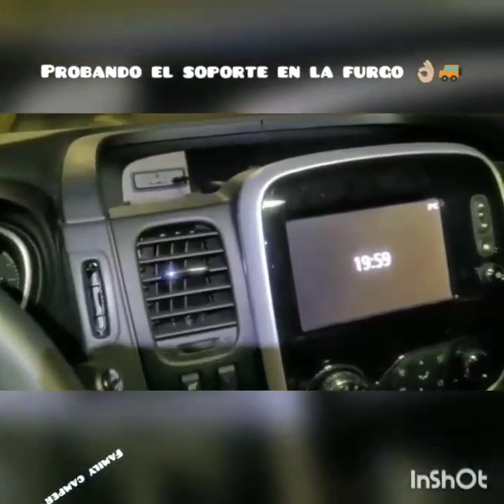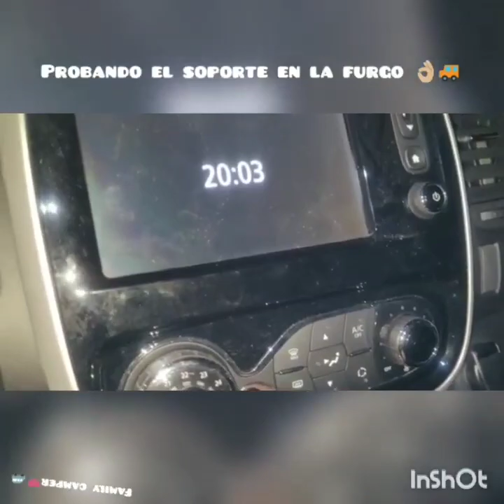Crea tu Soporte para móvil con el portamonedas de tu TRAFIC, VIVARO, PRIMASTAR, TALENTO Y NV300,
Soporte para el movil? Hoy os traigo un video que os va a ser muy útil si tratais de aprovechar el portamonedas de la consola central de nuestra Renault trafic o OPEL VIVARO o Nissan PRIMASTAR o Fiat talento o Nissan NV300 del 2015 al 2021 y adaptarle un soporte para el movil o smartphone, yo le e puesto un soporte de la marca Silvercrest para el movil que sue usa con ventosa a la luna delantera , comprado en Lidel por 7€ que con la ventosa y que no acababa de ir bien, espero k os sea util, creo que esta todo bien explicado pero si tenéis alguna pregunta o idea sobre el soporte para el movil coméntanos y te contestaremos y aclararemos esas dudas y si os gusta darle like y suscribiros al canal, colgaremos nuevos vídeos que nos vallan bien para nuestras furgos campe.

Suporte para celular?  Hoje trago-vos um vídeo que será muito útil se tentarem aproveitar a bolsa na consola central do nosso trânsito Renault ou OPEL VIVARO ou Nissan PRIMASTAR ou Fiat talentoso ou Nissan NV300 de 2015 a 2021 e adaptar um suporte para o celular ou smartphone, coloquei um suporte da marca Silvercrest para o celular que você usa com ventosa na janela frontal, comprei na Lidel por 7 € que com ventosa e que não deu muito certo, espero que seja útil , Eu acho que está tudo bem explicado mas se você tiver alguma dúvida ou ideia sobre o suporte para mobile, diga-nos e nós responderemos e tiraremos suas dúvidas e se gostar de curtir e se inscrever no canal, postaremos novidades vídeos que são bons para as vans do nosso país.

Support for the mobile?  Today I bring you a video that will be very useful if you try to take advantage of the purse in the center console of our Renault trafic or OPEL VIVARO or Nissan PRIMASTAR or Fiat talented or Nissan NV300 from 2015 to 2021 and adapt a support for the mobile or  smartphone, I have put a Silvercrest brand support for the mobile that you use with a suction cup on the front window, bought at Lidel for € 7 that with the suction cup and that did not quite go well, I hope it is useful, I think  That everything is well explained but if you have any questions or ideas about the support for the mobile, tell us and we will answer you and clarify those doubts and if you like to like and subscribe to the channel, we will post new videos that are good for our country vans.

Support pour le mobile?  Aujourd'hui je vous apporte une vidéo qui vous sera très utile si vous essayez de profiter du sac à main dans la console centrale de notre Renault trafic ou OPEL VIVARO ou Nissan PRIMASTAR ou Fiat talented ou Nissan NV300 de 2015 à 2021 et adapter un support pour le mobile ou smartphone, j'ai mis un support de marque Silvercrest pour le mobile que vous utilisez avec une ventouse sur la vitre avant, acheté chez Lidel pour 7 € qu'avec la ventouse et qui ne s'est pas tout à fait bien passé, j'espère que c'est utile , Je pense que tout est bien expliqué mais si vous avez des questions ou des idées sur le support pour le mobile, dites-nous et nous vous répondrons et clarifierons ces doutes et si vous aimez aimer et vous abonner à la chaîne, nous publierons de nouveaux des vidéos qui sont bonnes pour nos camionnettes de campagne.

Suport per al mòbil?  Avui us porto un vídeo que us serà molt útil si tracteu d'aprofitar el portamonedes de la consola central de la nostra Renault trafic o OPEL VIVARO o Nissan PRIMASTAR o Fiat talent o Nissan NV300 de 2015 a al 2021 i adaptar-li un suport per al mòbil o  telèfon intel·ligent, jo li i posat un suport de la marca SILVERCREST per al mòbil que sue fa servir amb ventosa a la lluna davantera, comprat a Lidel per 7 € que amb la ventosa i que no acabava d'anar bé, espero k us sigui útil, crec  que esta tot ben explicat però si teniu alguna pregunta o idea sobre el suport per al mòbil comenta'ns i et contestarem i aclarirem aquests dubtes i si us agrada donar-li like i subscriure-us a canal, penjarem nous vídeos que ens barren bé per a les nostres furgos campi.